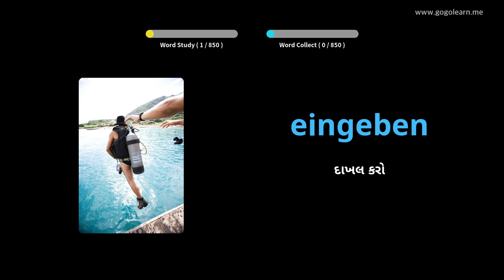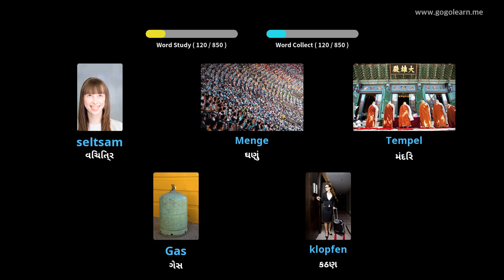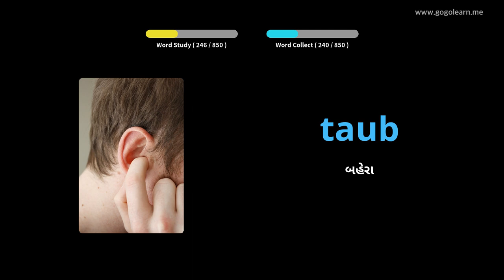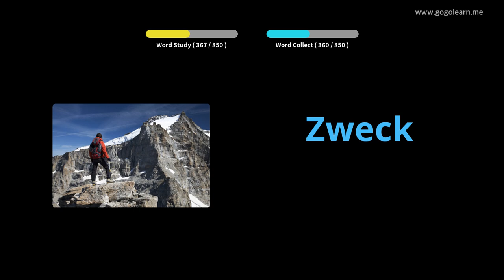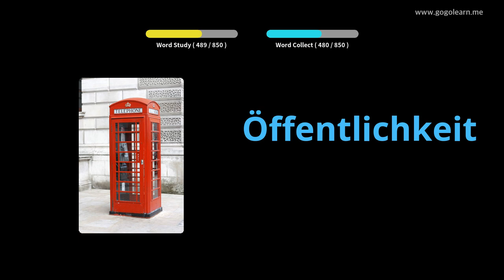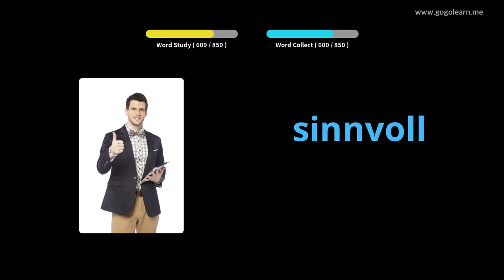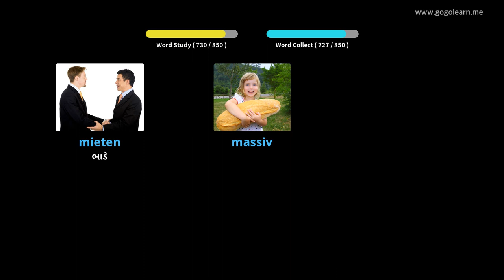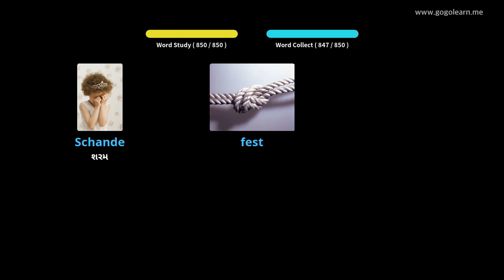સૂતી વખતે જર્મન શબ્દભંડોળ સાંભળવું |Golearn